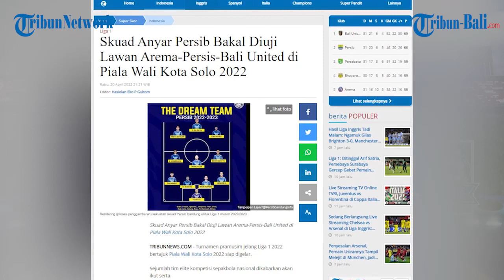BERITA BOLA | Skuad Anyar Persib Diuji Bali United-Arema-Persis di Piala Wali Kota Solo 2022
Turnamen pramusim jelang Liga 1 2022 bertajuk Piala Wali Kota Solo 2022 siap digelar.
Sejumlah tim elite kompetisi sepakbola nasional dikabarkan akan ikut serta, termasuk Persib Bandung dan Bali United.
Kehadiran turnamen ini membuat skuat Persib Bandung tak bisa berlama-lama menikmati libur Lebaran.
Dijadwalkan Piala Wali Kota Solo 2022 digelar setelah perayaan lebaran di Stadion Manahan, Solo, Jawa Tengah.
Turnamen ini akan menjadi ujian besar bagi Persib Bandung yang merombak sebagian besar timnya.
Hingga Rabu (20/4/2022), Persib Bandung sudah melepas selusin atau 12 pemain.

(OPA)